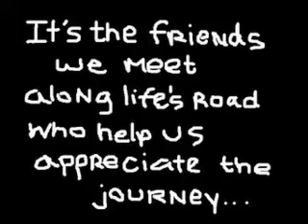I'll be there for you AVP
MPS batch 2013 's graduation party AVP